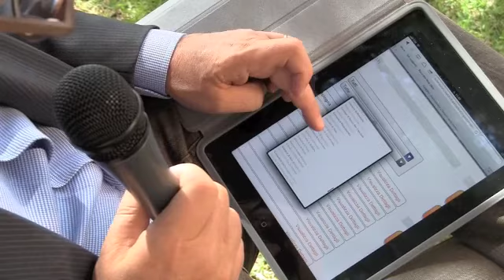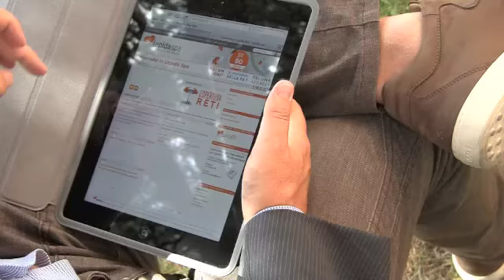Gal Altra Romagna Wifi